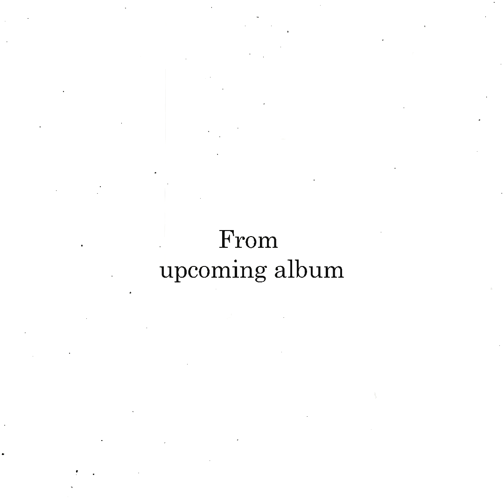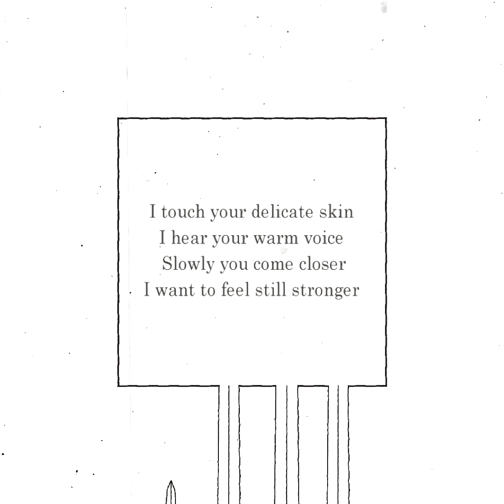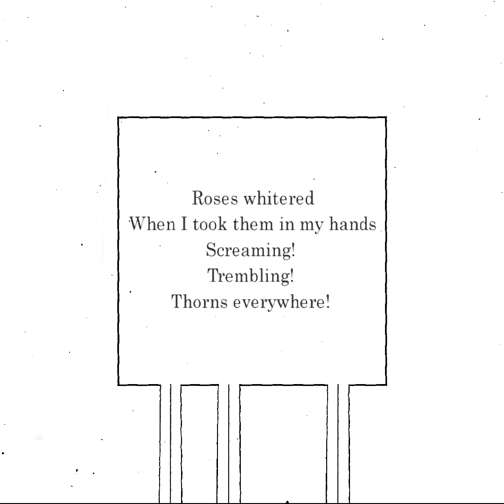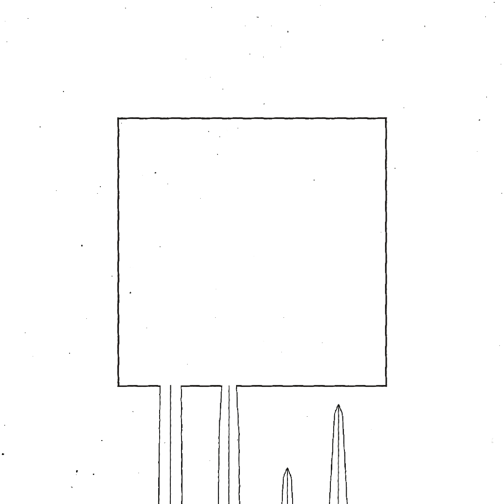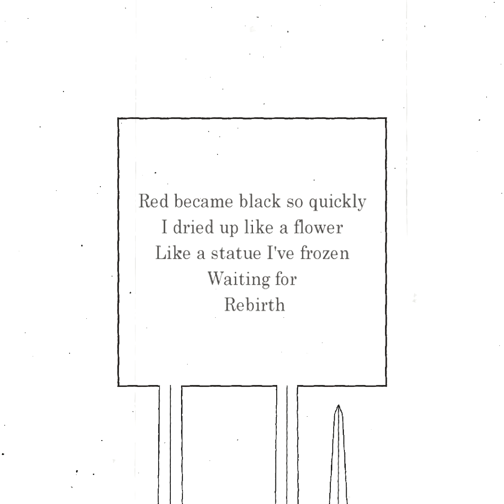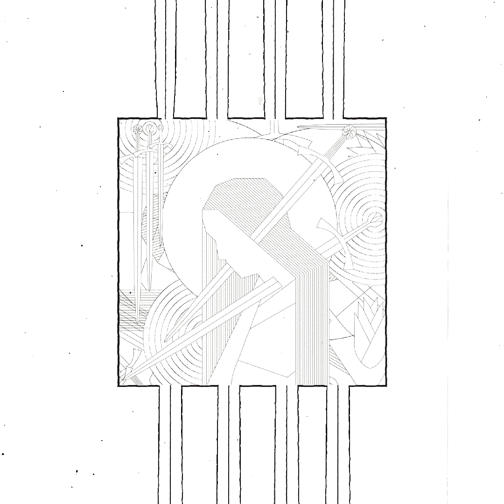Lament - Thorns (Lyric Video)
"Thorns" is a last single from our upcoming album "Anhedonia".

Lyric video made by Phobos and Filip Jurczak (Naghamaet)

Graphics made by Sars (Furia, Wędrowcy Tułacze Zbiegi)